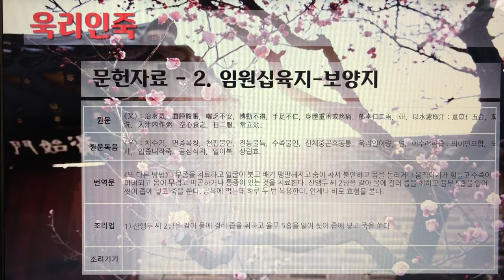[촬영] 한국의 전통죽(Korea Traditional Porridge) - 180. 욱리인죽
1개 레시피를 1개 영상으로 만들었습니다.